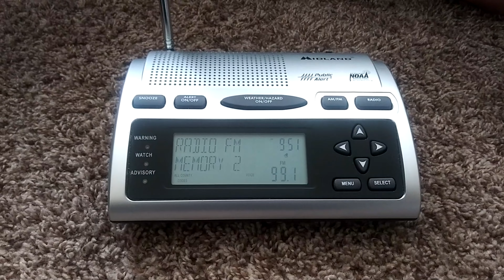EAS #1 | Ohio Required Monthly Test | July 13th, 2022.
While staying at @SincerelyWX's apartment during a meetup, I caught the Ohio Required Monthly Test on 99.1 FM.

Radio Model: Midland WR300 V8

Thanks for checking out my channel. Have a great day!